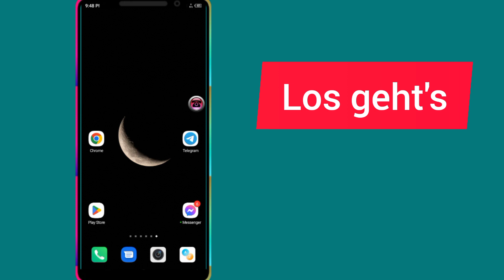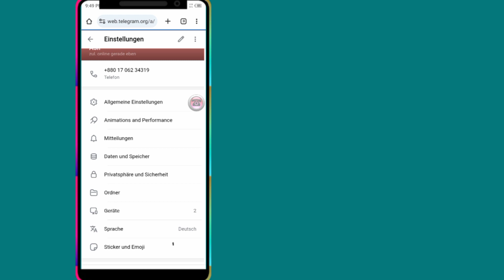So aktivieren Sie sensible Inhalte auf Telegram Android / iOS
So aktivieren Sie sensible Inhalte auf Telegram Android / iOS | So lösen Sie, dass ein Telegramm nicht angezeigt werden kann

In diesem Video zeige ich Ihnen, wie Sie sensible Inhalte auf Telegram aktivieren. Es ist ganz einfach und unkompliziert. Schauen Sie sich also das ganze Video an, ohne es zu überspringen, um zu lernen.

Wenn Sie Fragen haben, lassen Sie es mich bitte wissen.